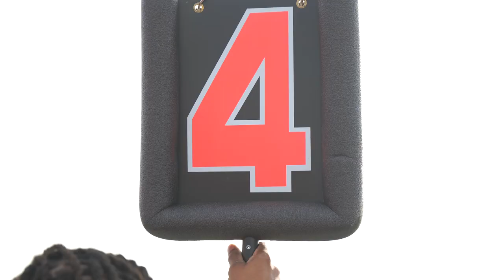Dallas Prime vs North Texas Bobcats